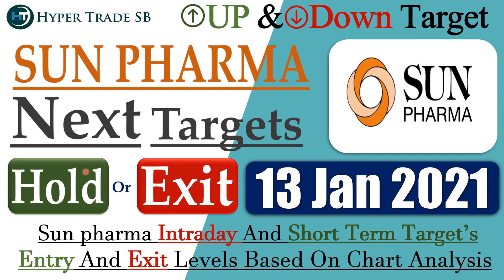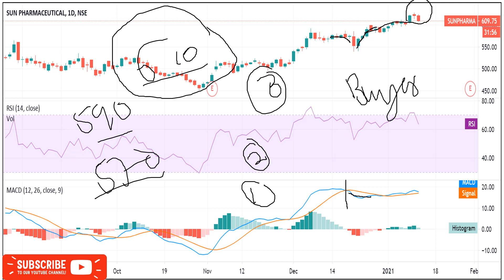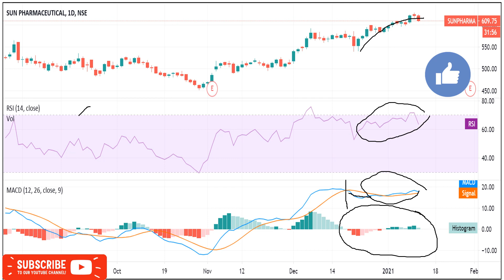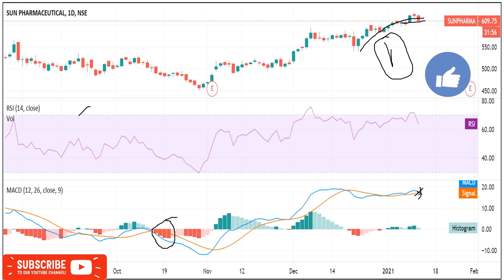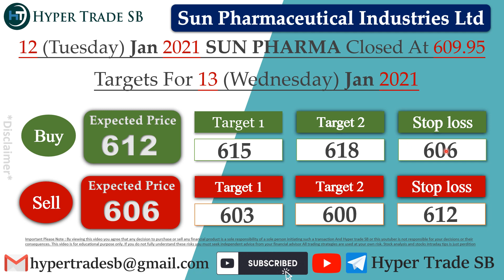sun pharma share Targets 13 Jan/Sun pharma intraday tips/Sun Pharma Intraday Targets/sun pharma news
INDIA🇮🇳
✳️Hello everyone  🙏

Sun Pharma news
Sun Pharma share news
Sun Pharma ltd share price
Sun Pharma share forecast

Sun Pharma share market
Sun Pharma share analysis
Sun Pharma experts view
Sun Pharma analysis

Sun Pharma news,Sun Pharma Stock Price,Sun Pharma Ltd,Sun Pharma Share Price,Sun Pharma share news,Sun Pharma Ltd. Stock/Share prices,Sun Pharma Ltd,Sun Pharma Ltd. with Historic price data.